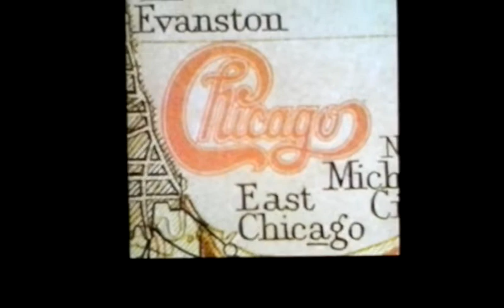Take me back to Chicago by Robert Lamm with Dominic Anicola on vocals